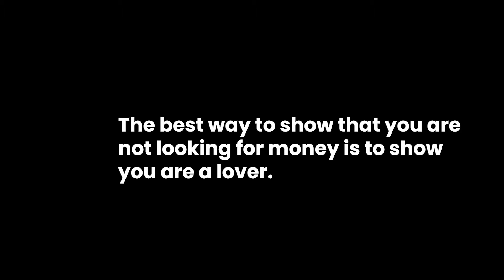Asphyxia - Movie Review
Asphyxia (2017) review, starring Elnaz Shakerdoost, Navid Mohammadzadeh, Pardis Ahmadieh, Mahaya Petrossian.
Directed by Fereydoun Jeyrani.
Original title: Khafegi

0:00 - Intro
0:15 - Story
1:05 - Expressionism
1:46 - Social contexts
2:27 - Twists
3:15 - Conclusion